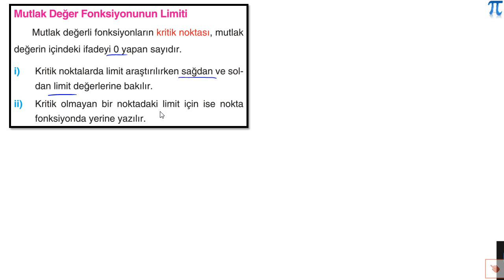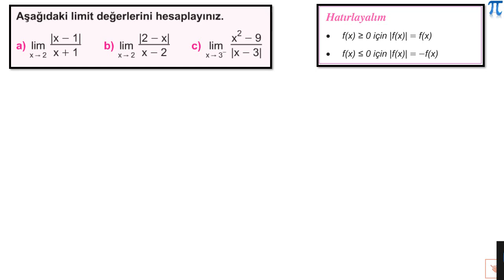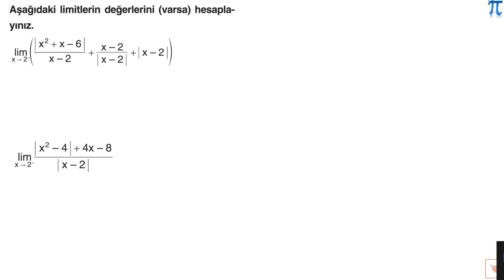5 Ocak 2021 12-B 2. Canlı Dersi Mutlak Değer Fonksiyonunun Limiti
5 Ocak 2021 Salı günü 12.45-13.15 saatleri arasında 12-B şubesi ile işlemiş olduğumuz canlı ders.

Konu: Mutlak Değer Fonksiyonunun Limiti